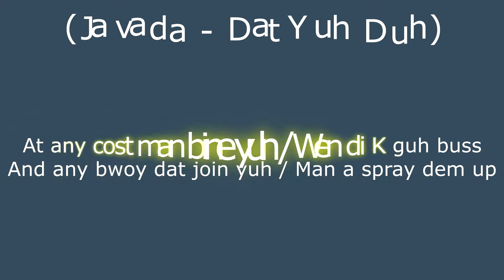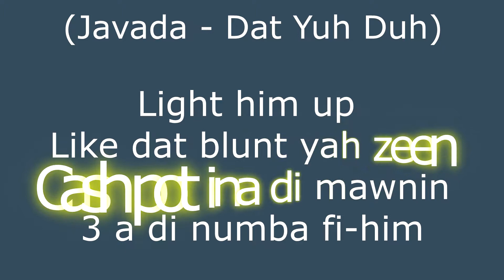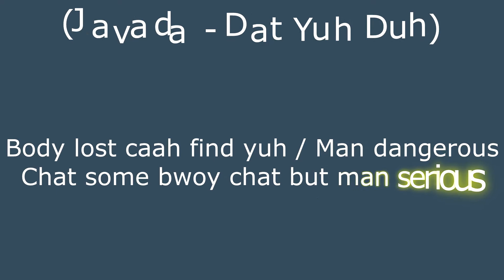Javada - Dat Yuh Duh (Raw) Lyrics [Retribution Riddim] Fams House Music 2017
Fams House Music is operated by Floyd and Kevin Barrett. Their father is legendary Wailers bass player Aston 'Family Man' Barrett. They are members of ASCAP, JACAP, Soundexchange and JAMMS (Jamaica Music Society).

FOLLOW @FAMSHOUSEMUSIC
Facebook.com/Famshousemusic
Twitter.com/Famshousemusic
Youtube.com/Famshousemusic
Instagram.com/Famshosuemusic